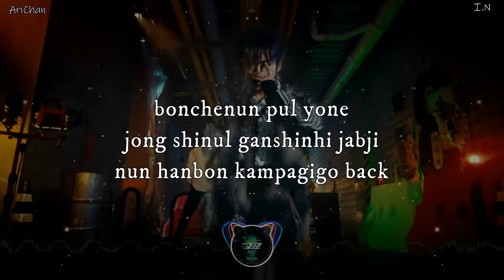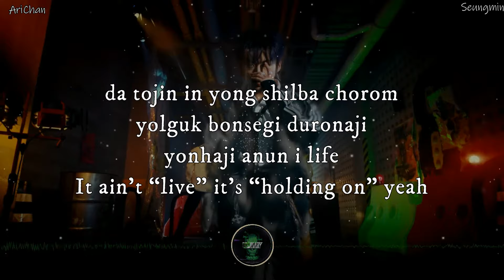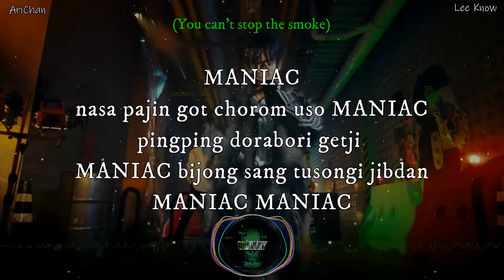MANIAC - Stray Kids // Karaoke - Easy Lyrics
✧゜ﾟ°º｡✧｡º°ﾟ゜✧゜ﾟ°º｡✧｡º°ﾟ゜✧゜ﾟ°º｡✧✧゜ﾟ°º｡✧｡º°ﾟ゜✧゜ﾟ°º｡✧｡º°ﾟ